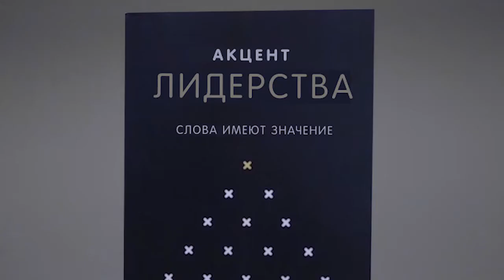Свежесть. №1 «Церковь Волна» (5)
Каждый христианин задумывается над тем, как сохранить свои отношения с Богом живыми, яркими и свежими. Стив Келли – христианин уже более 35 лет, и он знает, что сохранять отношения с Иисусом живыми, яркими и свежими это настоящий вызов. Чем дольше вы христианин, тем сложнее вам делать так, чтобы не быть похожим на белку в колесе. И пастор хочет, чтобы вы вошли в новый год с целью поддерживать отношения с Богом свежими.
Это очень важно, потому что важно знать: если Бог перестанет к вам говорить, как скоро вы это заметите?
Когда вы рождаетесь свыше, кажется, Бог отвечает на все ваши молитвы. Но когда вы спасены уже какое-то время, то есть опасность…